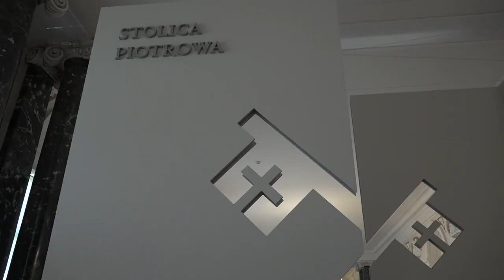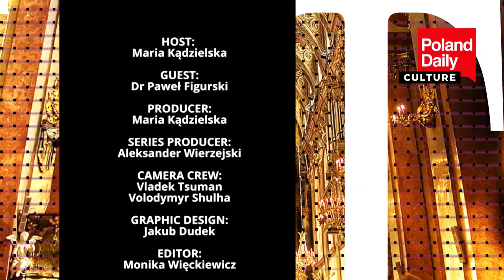John Paul II the Politician and His Fight Against Communism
An interview with Maria Kądzielska for Poland Daily Culture celebrating the exhibition ‘Masterpieces of the Vatican. An exhibition on the 100th birthday of John Paul II’ at the Royal Castle in Warsaw.